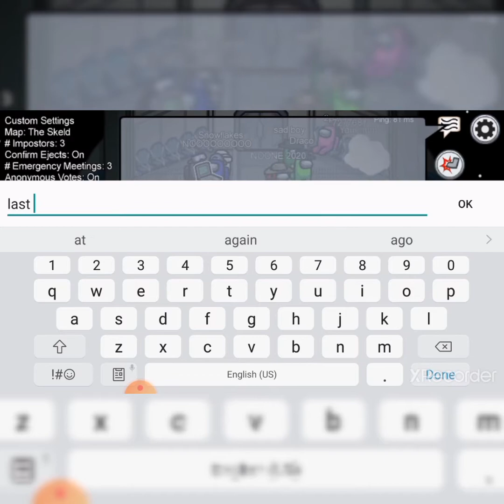Among Us gameplay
In today's video I will be playing among us!